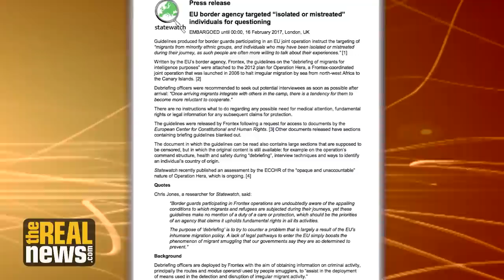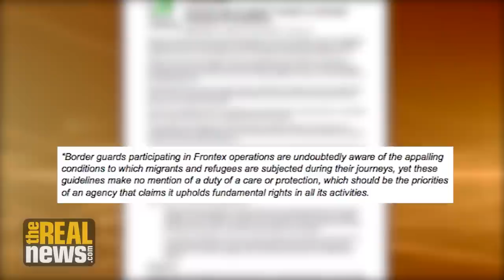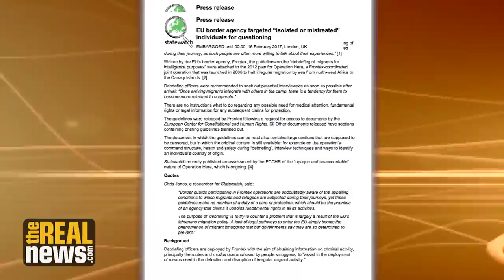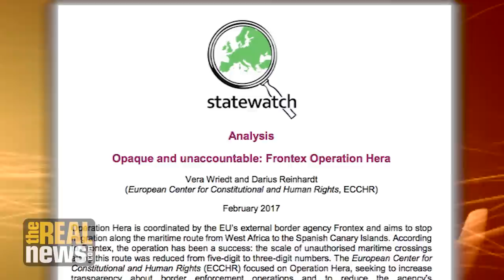How E.U.'s Migration Policy Enables Migrant Smuggling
Statewatch's Chris Jones says the European Union Border and Coast Guard Agency is less concerned with human rights and far more preoccupied with border control, surveillance and the interception of migrants